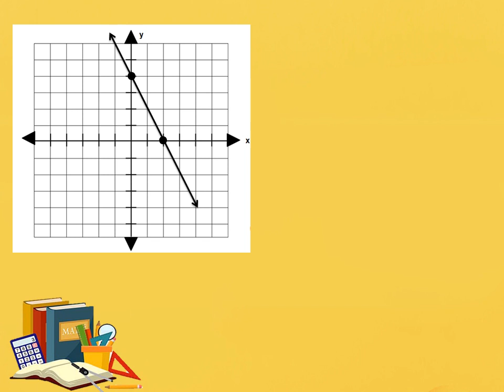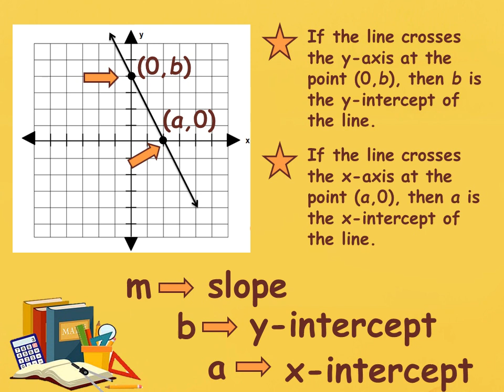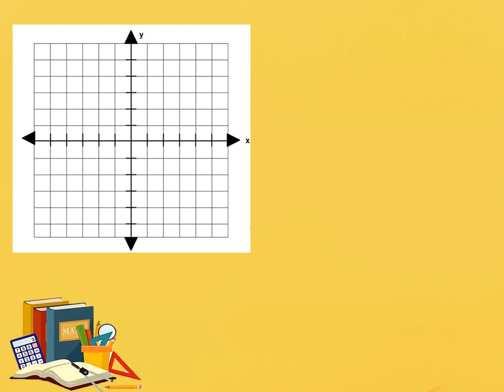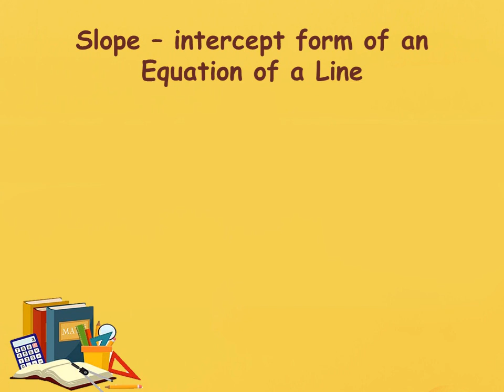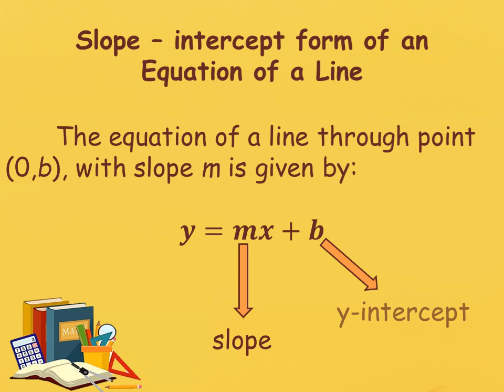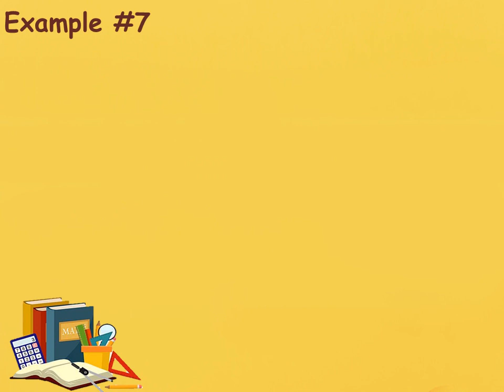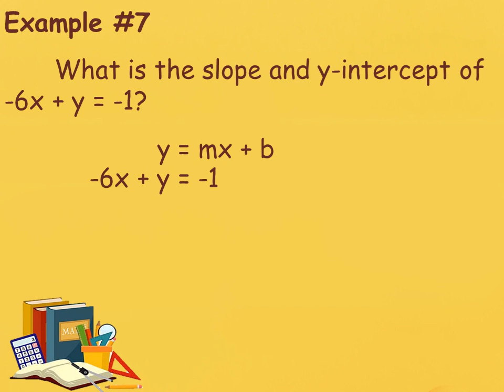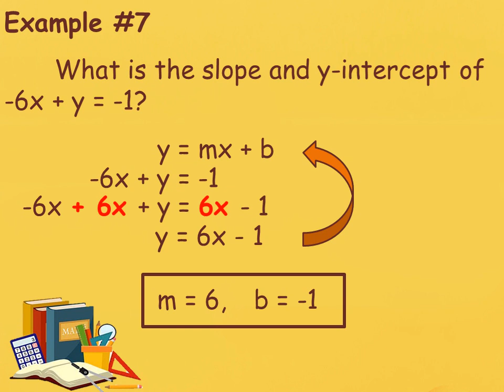Slope - intercept form of an Equation of a Line / Grade 8 Mathematics / Slope / y-intercept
In this video, you will learn how to find the slope as well as y-intercept of a line.

Happy learning!